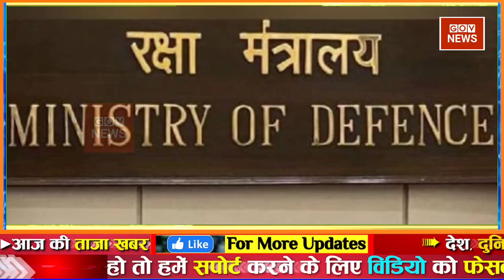aaj ki taaja khabar | 11 February 2023 news | mosam samachar | फटाफट समाचार aaj tak top news govnews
11 फरवरी 2023 आज ताजा खबर, Aaj ki Taaja Khabar, Today Latest Morning News in Hindi, हिंदी समाचार, हिंदी न्यूज़, आज की ताजा न्यूज़, आज का ताजा समाचार

आज की ताजा खबर : Aaj Ki Taza Khabar, 11 फरवरी, 2023 की बड़ी खबरें और मुख्य समाचार

Is video me aap desh dunia ki top badi khabaren dekhenge. Bite din desh me kya hua aur abhi kya chal raha hai.

आज की ताजा खबर, aaj ki taza khabar, aaj ki taja khabar, 11 February ki badi news in youtube, 11 February ki taja khabar YouTube par

11 tarikh ke samachar ● 11 tarikh ka news ● fatafat news ● mosam vibhag news ● today weather news ● weather news today ● mosam ki jankari ● Aaj ki taja news

Today Breaking News ! आज 11 फरवरी 2023 के मुख्य समाचार बड़ी खबरें ● PM Modi ● SBI ● Bihar ● Delhi ● aaj ka taaja samachar ● aaj ki taaja khabar ● aaj ki taaja news ● aaj ka taaja news ● aaj ki taaja khabren

Hindi News Live: देश-दुनिया की इस वक्त की 50 बड़ी खबरें I 11 Minute 50 News I Top 50 I February 11, 2023

Aaj ka mausam ● Weather news report ● weather Forecast for India for February 11, 2023

Aaj ki news - DLS News aaj ki taza khabar 11 February ki news aaj ki badi khabre Live DLS news Today News bulletin.

11 February 2023 Up News Uttar Pradesh Ki Taja Khabar Mukhya Samachar CM Yogi samachar Clean News UP

uttar pradesh samet desh ke top states ki khabaren bhi hum aapake paas pahuchate hain. aap up ki khabaron ko dekhne ke liye niche lickhe keywords ko youtube par search kar sakte hain:

उत्तर प्रदेश की ताजा खबर ● उत्तर प्रदेश की न्यूज़ ● उत्तर प्रदेश की आज की न्यूज़ ● यूपी की न्यूज़ ● यूपी की ताजा खबर ● यूपी की खबर ● यूपी की खबरें ● यूपी की आज की ताजा खबर ● यूपी की ताजी खबर ● उत्तर प्रदेश के समाचार ● उत्तर प्रदेश के मुख्य समाचार ● उत्तर प्रदेश के ताजा समाचार